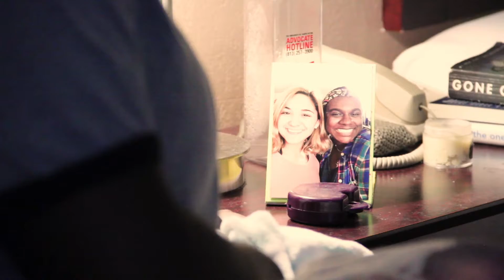Dear Grace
This film is about how loss can sometimes bring people together.

Created by Anuoluwapo Naomi Bamidele at The University of Tampa in 2018 as part of Campus MovieFest, the world’s largest student film festival.

Cast & Crew:
Anuoluwapo Naomi Bamidele – Captain, Producer, Director, Writer, Editor
Christian Wyns – Camera Assistant, Production Assistant
Brett Weiner – Director of Photography, Camera Operator
Carly Capra – Actor
Adriann Harper – Actor
Avery Costa – Actor